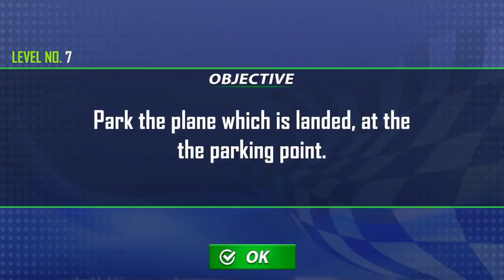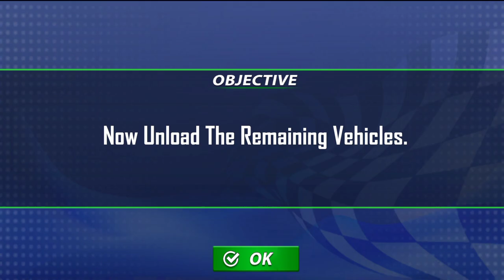From Cockpit to Steering Wheel: Airplane Pilot Transports Car Android gameplay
Join us on an exhilarating journey as we explore the world of airplane pilot car transport. In this video, we delve into the fascinating process of moving cars onto airplanes, showcasing the precision and skill required by pilots. From the careful loading and securing of vehicles to the challenges of handling different car models, get ready for an inside look at this unique and complex operation!